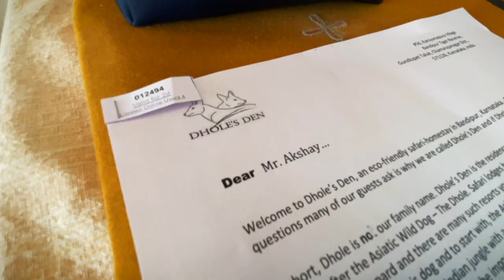DHOLE'S Den - Luxury Stay in BANDIPUR | India's Most Luxurious Villa | Akshay Joshi Films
DHOLE'S Den - Luxury Stay in BANDIPUR |  Places to stay in Bandipur | Weekend Trip from Mysore | Akshay Joshi Films

Bandipur is known for its Tiger reserve and national park but during this visit all I wanted to do was just relax and spend some quality time with my wife, Nanditha. But of course, given the love for film-making it was difficult for me to keep the camera down and not share this experience with you all. Hope you enjoy the video!

00:00 Prequel
00:21 About Dhole's Den
00:49 Habitat Room Tour
01:24 Sunset
02:14 Deers outside homestay
02:49 Campfire
03:14 Day 2 Morning
03:38 Bird Watching
04:57 Deers in the wild
07:10 Breakfast
07:49 Fishing in the homestay
08:20 Lunch
08:40 Sunset at hidden location
10:04 Day 3 Morning
10:20 Organic farm visit
10:53 Good Boi :)
11:08 Eating carrots
11:52 Outro

Filmed and Edited By: Akshay Joshi